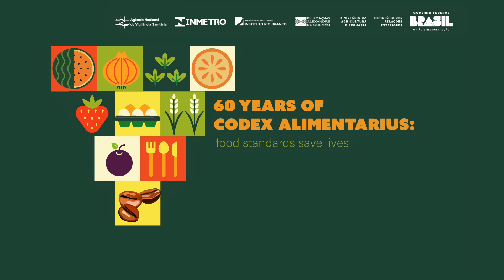60 Years Of Codex Alimentarius (Panel 1)